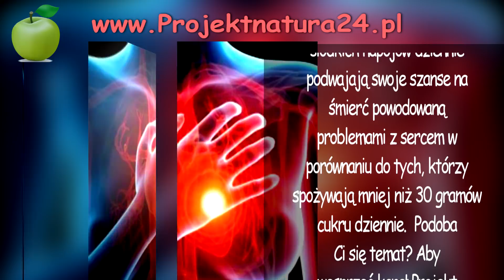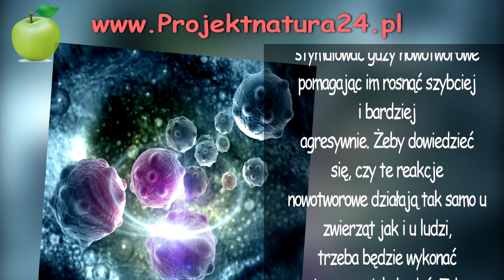Nie Dodawaj Cukru Do Kawy!?! Oto Dlaczego ...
Najlepsze Produkty
ZA WSZYSTKIE SUBY I LAJKI DZIĘKUJEMY 💗💗💗

Czy wiesz, że picie kawy z cukrem może być szkodliwe dla Twojego zdrowia? Kto z nas nie lubi porannej kawy lub tej, która pozwala nam pobudzić się do pracy po południu? Stopniowo potrzeba regularnego picia kawy staje się życiowym nawykiem wielu z nas, ale czy wiedziałeś dotąd, że jej słodzenie może mieć dla nas poważne skutki zdrowotne? Wszyscy doskonale wiemy, że cukier jest dla nas niezdrowy. Jednak dziś podam Państwu jeszcze jeden powód, dla którego warto rozważyć jego całkowite odcięcie. Według najnowszych badań słodzenie napojów takich jak kawa, oprócz tego, że dla większości ludzi jest po prostu pyszna, może niestety powodować przedwczesną śmierć. Niedawne badania wykazały, że ludzie którzy spożywają ponad 680 gramów słodkich napojów dziennie podwajają swoje szanse na śmierć powodowaną problemami z sercem w porównaniu do tych, którzy spożywają mniej niż 30 gramów cukru dziennie.

Podoba Ci się temat?
Aby wesprzeć kanał Projekt Natura zaznacz "lubię to" i podziel się filmikiem z przyjaciółmi, liczę na waszą pomoc! :)

Według badania ryzyko śmierci nie jest związane jedynie z przyjmowaniem słodkich pokarmów, ale z tym jak słodkie napoje są przetwarzane i trawione przez nasze ciała. Jak stwierdził Jean Welsh, jedna z osób przeprowadzających badania, słodzone napoje mogą być dla nas jeszcze bardziej szkodliwe niż cukierki. Taki napój to w zasadzie cukier i woda, nie ma w nim ani białek ani potrzebnych tłuszczów, które pozwalają zneutralizować efekty tej zabójczej kombinacji w naszych organizmach. Według Walijczyka kombinacja ta może powodować pewne choroby takie jak problemy z sercem, udar mózgu, cukrzycę czy otyłość. Poza tym badania przeprowadzone na szczurach wykazały, że syrop kukurydziany bogaty we fruktozę – powszechnie używany w słodzikach i słodkich napojach składnik, który może przyspieszać wzrost guzów raka jelita grubego.  Te wyniki potwierdzają to, co naukowcy starali się wykazać przez ostatnie lata. Cukier może stymulować guzy nowotworowe pomagając im rosnąć szybciej i bardziej agresywnie. Żeby dowiedzieć się, czy te reakcje nowotworowe działają tak samo u zwierząt jak i u ludzi, trzeba będzie wykonać jeszcze wiele badań. Tak czy inaczej warto jest pomyśleć o kompletnym odstawieniu cukru i zamiast dodawać go do kawy, zamienić szczyptą cynamonu, skórki cytryny lub odrobiną oleju kokosowego. Cynamon nada kawie niepowtarzalny aromat, skórka z cytryny przyniesie ciekawy, orzeźwiający zapach, a dzięki odrobinie pysznego oleju kokosowego pełnego wartości odżywczych twój metabolizm przyspieszy. O tym jednak musisz przekonać się sam. Mam nadzieję, że jak wypróbujecie któryś z tych zamienników, nie zapomnicie podzielić się z nami doświadczeniami.

Dzięki za obejrzenie! Subujcie, lajkujcie i komentujcie oraz oglądajcie inne filmiki Projektu Natura oraz zajrzyjcie na nasz nowy kanał Projekt x. Pozdrawiam!